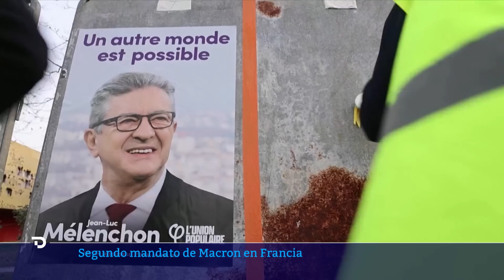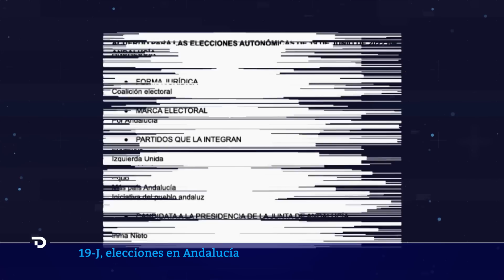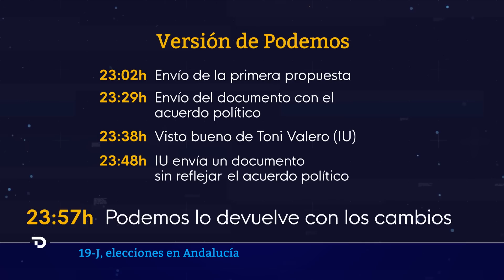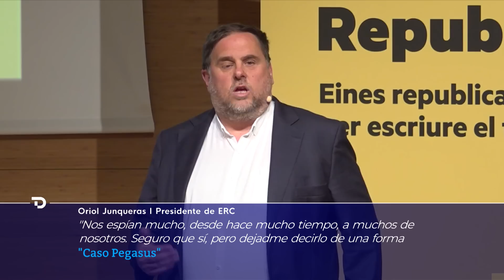Las noticias del SÁBADO 7 de MAYO en 10 minutos | RTVE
Una turista española ha fallecido en la explosión registrada este viernes en un hotel de lujo de La Habana (Cuba), mientras que otro español ha resultado herido muy grave y está ingresado en un hospital, han confirmado a TVE fuentes del Ministerio de Asuntos Exteriores.

La guerra en Ucrania cumple 73 días con nuevos bombardeos sobre Odesa. Las tropas de Kiev afirman que están recuperando terreno a Moscú en torno a Járkov, la segunda ciudad del país y en la que Rusia dice haber destruido armamento europeo y estadounidense.

Emmanuel Macron ha sido investido este sábado para un segundo mandato de cinco años como presidente de Francia que, según ha avanzado, estará marcado por "un proyecto europeo de progreso científico y ecológico", en el que la primera prioridad será la guerra en Ucrania.

Galyna, Zlata y Daryna llegaron a Zaporiyia el 7 de marzo desde una ciudad a sólo 100 km de allí, pero sitiada por las bombas. Madre, hija y nieta, tres generaciones que huyen de la guerra en Ucrania.